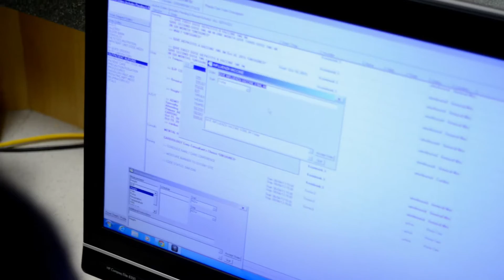Health Information Technology Western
Managing medical information is a critical component of healthcare. The health information professional must be detail-oriented, comfortable with spreadsheets and databases, and have an interest in the healthcare field.